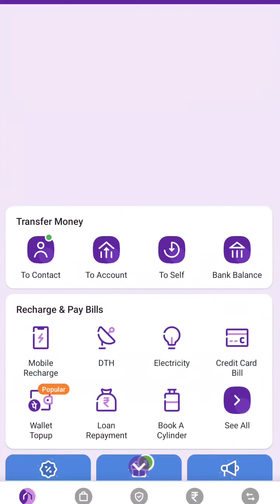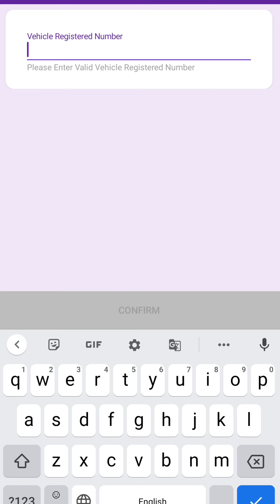FASTAG Recharge Kaise karre?How to Recharge Any Bank Fast tag from Phone Pey to Vehicle No in hindi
How to Recharge Any Bank Fast tag from Phone Pey to Vehicle No in hindi ?